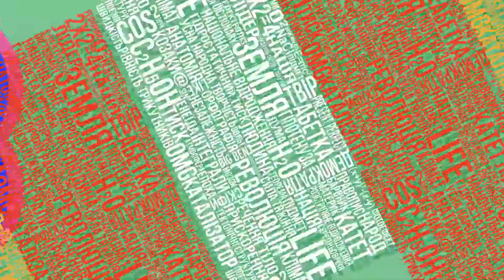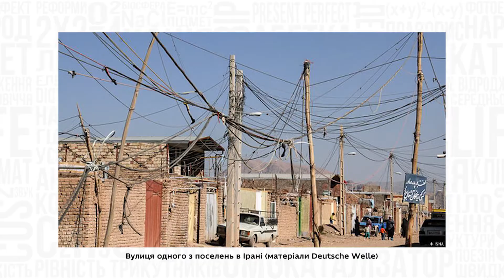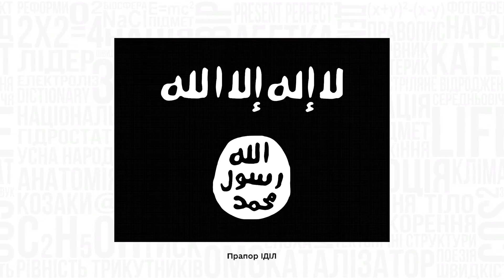11 клас. Всесвітня історія. Країни Близького Сходу у другій пол. ХХ – на початку ХХІ ст. Частина 2